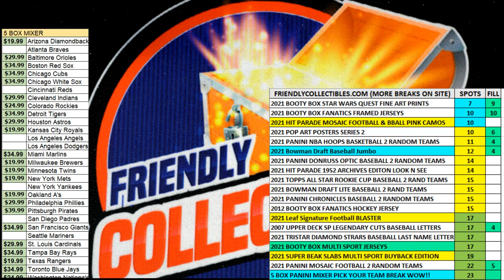2021 Bowman Draft Baseball Jumbo FILL A ID 21BOWDRJUMBO213